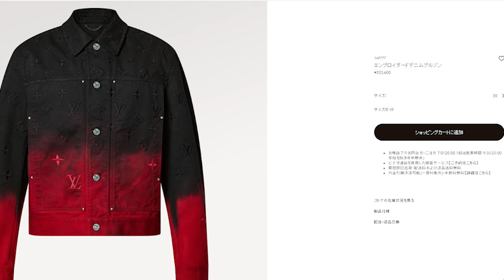【平野紫耀】パリでもうそのままルーヴル美術館で展示されてないかなってなる美。前髪があってかわいくて、ヤンチャっぽいのが最高